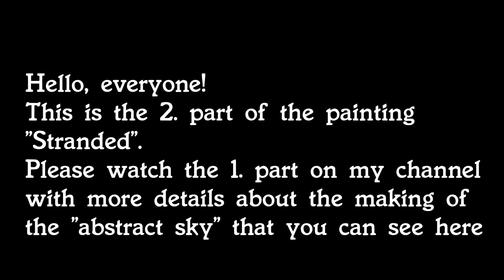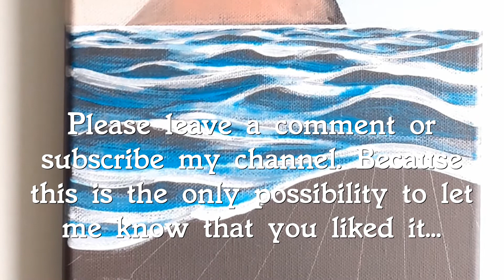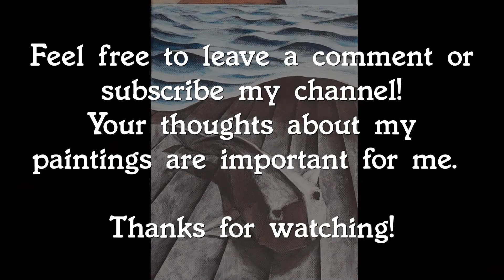HOW to paint a SEASCAPE (offbeat) / Acrylic time lapse by Wassily Frank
I'd like to show in this video, how to paint an offbeat, unusual, modern or contemporary seascape.
"Stranded" / "Gestrandet" / Picture by Wassily Frank
Acrylic on canvas